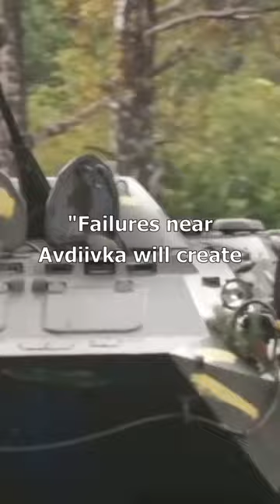This Explains why Ukraine hasn't Given Up on Avdiivka yet...